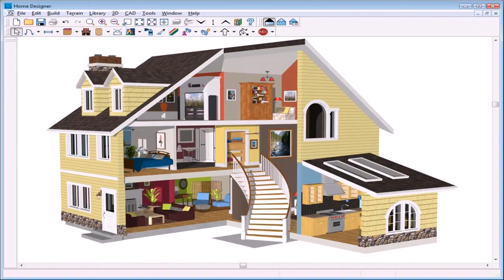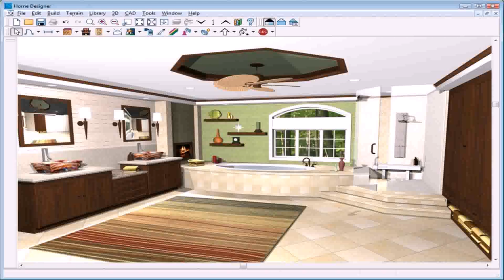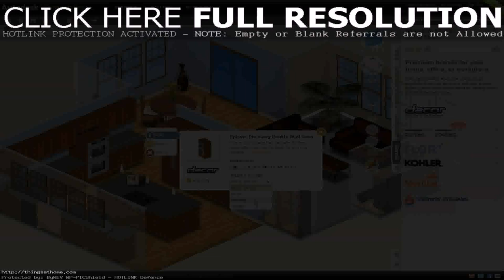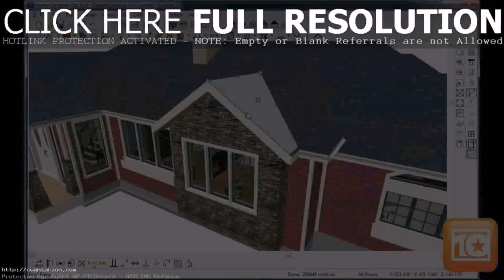Best Simple House Design Software - Gif Maker DaddyGif.com (see description)